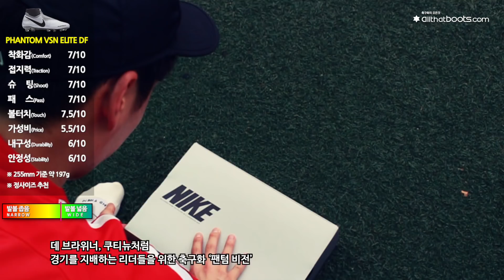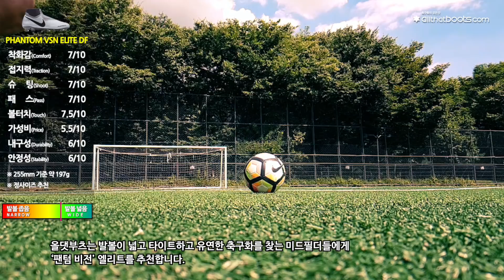'역대급 축구화'의 냄새가 난다.. '팬텀 비전' 엘리트 DF 실착 리뷰입니다. (NIKE PHANTOM VISION ELITE DF REVIEW)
데 브라위너, 쿠티뉴의 축구화! 역대급 축구화의 냄새가 난다.. 나이키의 새로운 축구화! '팬텀 비전' 엘리트 DF 실착 리뷰입니다. (NIKE PHANTOM VISION ELITE DF REVIEW)

※ 리뷰 요청은 받지 않고 있습니다.